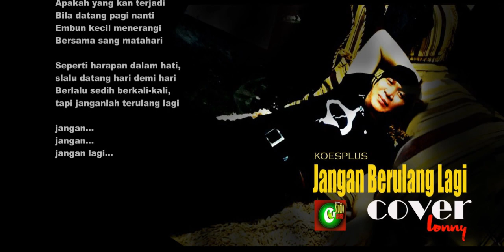JANGAN BERULANG LAGI - Koes Plus - COVER by Lonny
Judul lagu
JANGAN BERULANG LAGI
Song by : Koes Plus
Pencipta : Tonny Koeswoyo
Artis: Lonny
Aranger: A Liem
Video : Pai CLB

Terima kasih